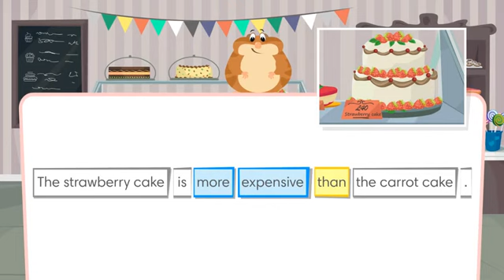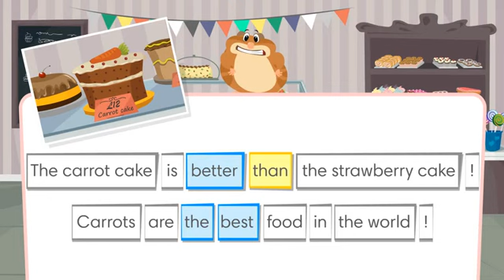comparatives and superlatives 1